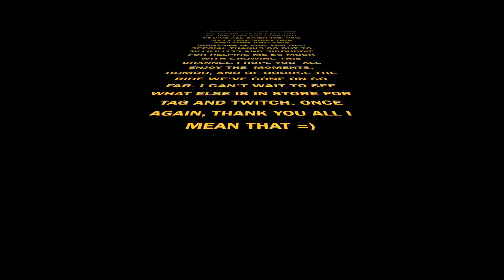Twitch.tv/OneActual Destiny 400 Follower Montage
This video is about the Montage of OneActual. a Special thank you goes out to all who follow him on Twitch, and of course, The Actual Gamer Community as a whole You guys have given my life meaning and what we've created is expanding like crazy. Hope you enjoy the clips, the humor, and al the moments we've endured on stream. I can't thank you all enough =) Thank you.